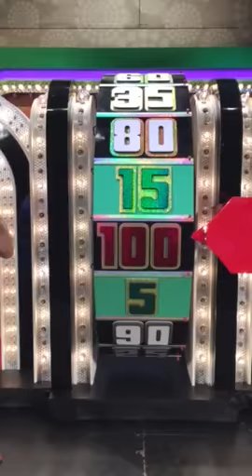Price is right spinning the big wheel.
Spinning the big wheel on the price is right finally.